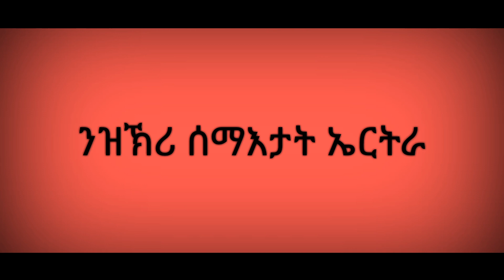ERITREA: ETERNAL GLORY TO OUR MARTYR'S (ሓዉ'የ ሓዋ)፡ JEMAL ROMODAN - JUNE 2020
••• Mr. Jemal Romodan ሓዉ'የ ሓዋ meaning "I am  his brother and hers" Eritrean Martyrs day June 20 2015 eve, In Bahti Meskerem Square, Asmara.

                              🇪🇷ERITREA 🇪🇷